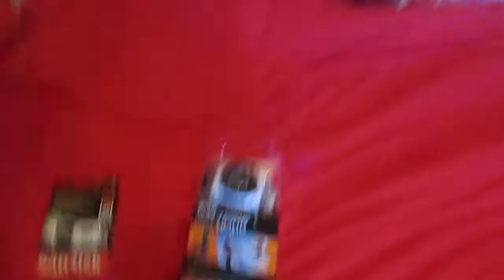TIME FOR ACTION...CAMERA [15TH OCTOBER 2014] [DAY 1112]